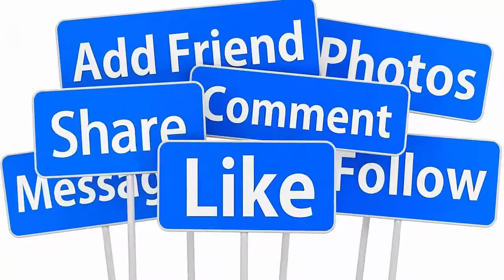🔴HOT 2/1: HOÀI LINH BỊ BẮT & TƯỚC DANH HIỆU NGHỆ SĨ VÌ PHẠM T..ỘI LỚN